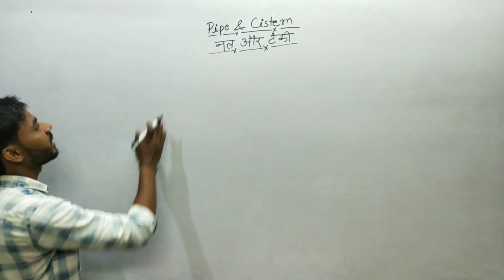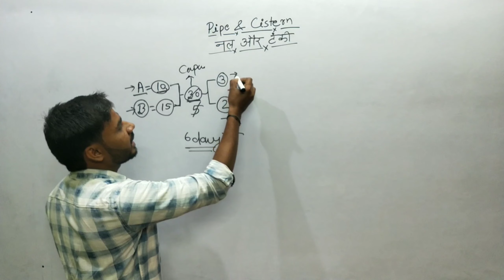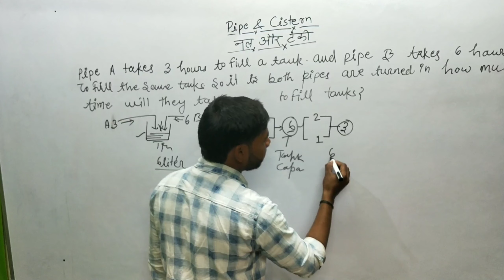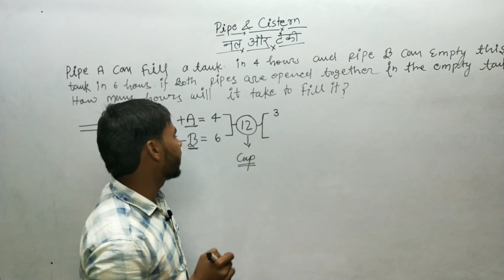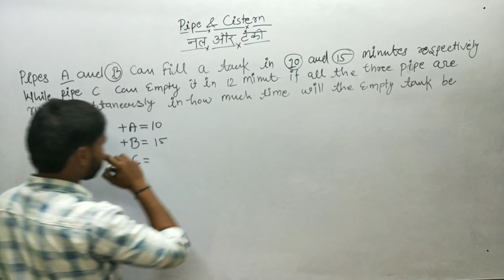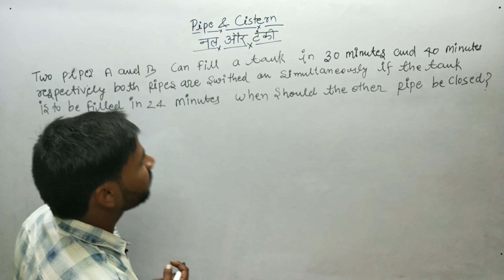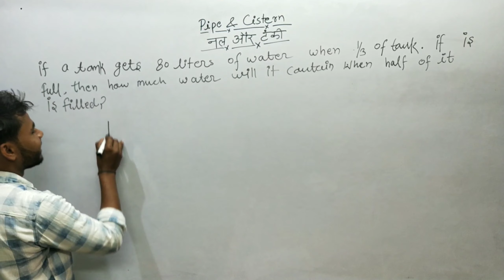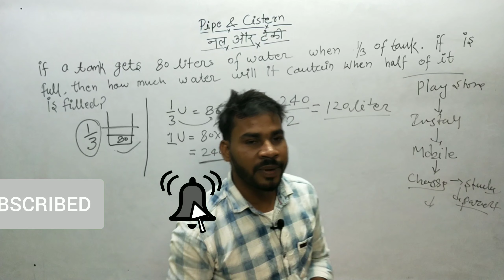PART 1➡️ PIPE AND CISTERN|नल और टंकी👍BHU AU AND OTHERS UNIVERSITIES ENTRANCE EXAM 202👉|नया बैच शुरू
आप की  क्लासेस India education hub के application पर चलेगी जिसको आप play store से download कर सकते है

⭕⭕PAYMENT LINK -:  ⭕⭕

📋📋REGISTRATION📋📋

प्रवेश परीक्षा की तैयारी के लिए इंडिया एजुकेशन हब लेकर आया है पेड कोर्स आप इस पेड  कोर्स से जुड़कर अपने प्रवेश परीक्षा की तैयारी बेहतर ढंग से कर सकते हैं और एग्जाम में अच्छा स्कोर और अच्छी रैंक ला सकते है
इसलिए आज ही ज्वाइन हो हमारे बैच में और अपना सपना पूरा करें
धन्यवाद

📚📚bhu entrance 2021 preparation 📚📚
Paid course:
1)live classes
2) recorded classes
3)pdf/ notes
4) doubt session
5) motivation video
6) weekly and monthly test
7) mock test